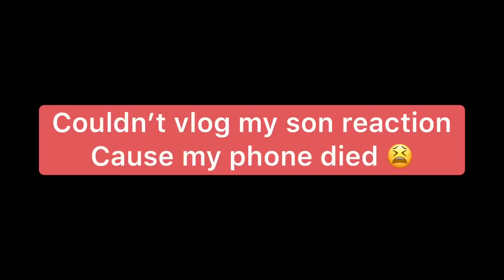4th of July | Cleaning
This was my son 2nd 4the of July since we were stuck home with no plans decided to do some clean out his closet.